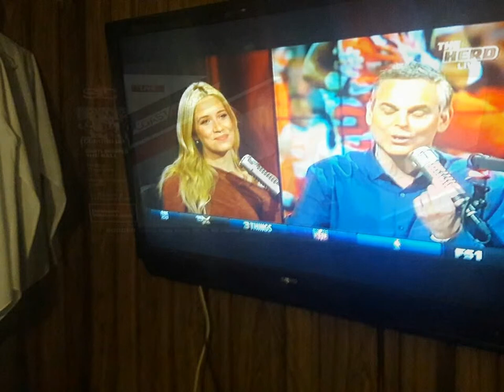I WATCHED TV ON 1/10/2017